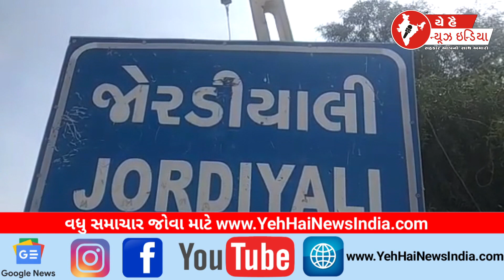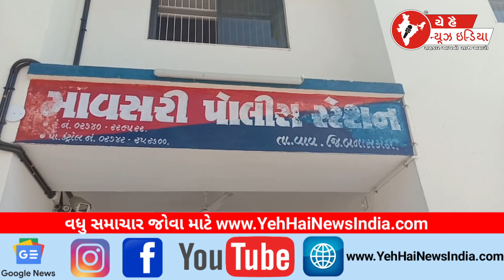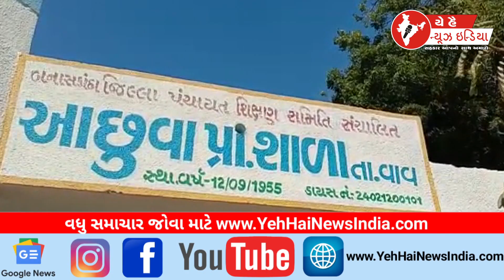19 JULY 2023 | YEH HAI NEWS INDIA CHANNEL